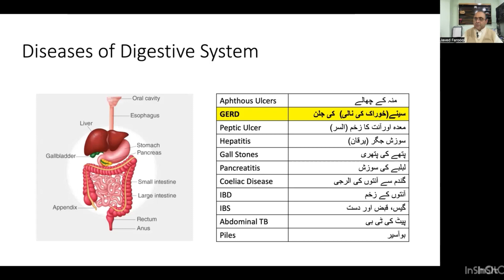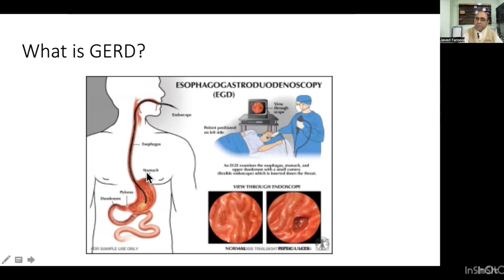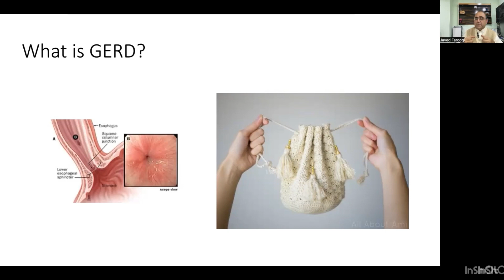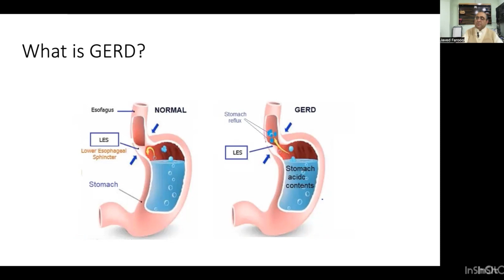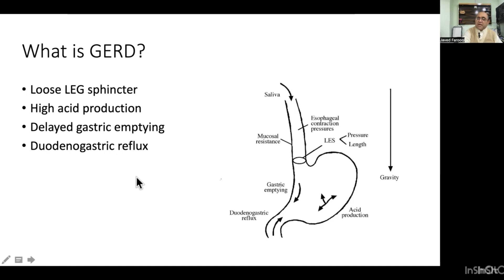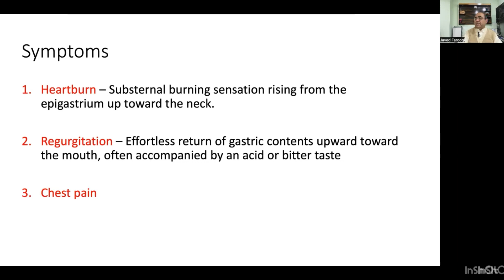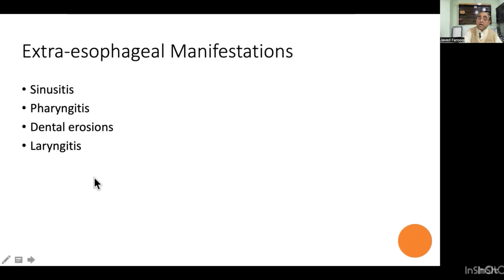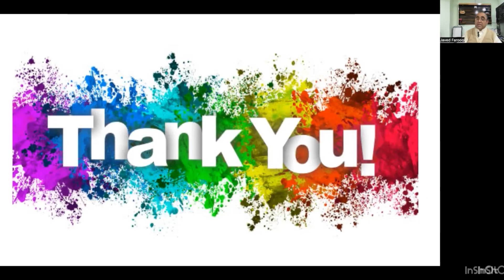GERD (Acid Disease):- How to understand its pathogenesis?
GERD (Acid Disease):- How to understand its pathogenesis?. This tutorial video describes the pathogenesis of GERD. The mechanism which leads to the development of GERD. Incompetent lower oesophageal sphincter is the main cause of GERD. This video describes the factors associated with the development of GERD and main symptoms of GERD.